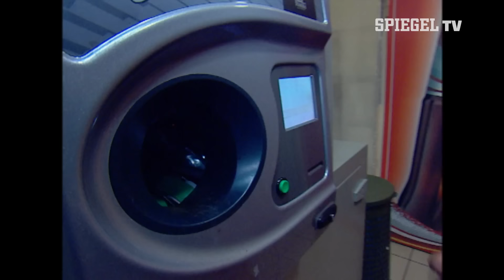Sprit für den Kiez (3): Die Esso-Tanke an der Reeperbahn (2006) | SPIEGEL TV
Einmal im Jahr strömen Biker aus ganz Europa nach Hamburg. Mehr als eine halbe Million Besucher bestaunen bei den Hamburger Harley Days über 50.000 Motorräder. Die Harley-Davidson-Fahrer machen St. Pauli zu einem Laufsteg zweirädriger Eitelkeiten. Für die berühmte Esso-Station an der Reeperbahn hieß das: Extraschichten und Umstellung auf die Bedürfnisse besonderer Kunden.